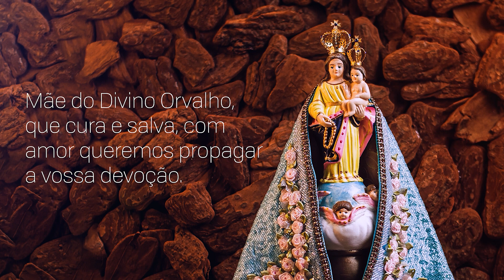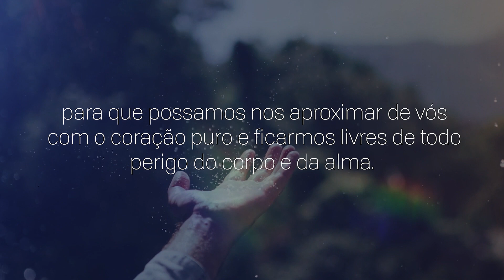Consagração a Nossa Senhora | 01/03/2024